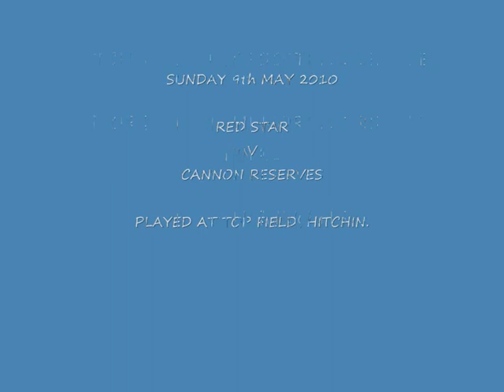REDSTAR V CANNON RESERVES - HITCHIN SUNDAY LEAGUE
HIGHLIGHTS OF THE GEORGE JOHN MEMORIAL TROPHY PLAYED ON SUNDAY 9TH MAY 2010 AT TOP FIELD, HITCHIN TOWN FC.